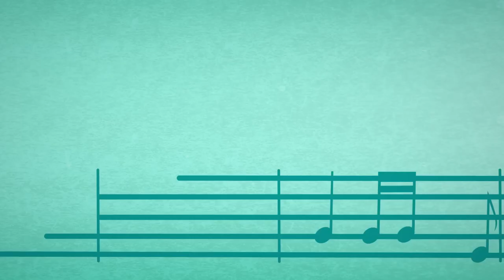Strawberry Shortcake 🍓 Strawberry Meets Granola Crunch! 🍓 Berry in the Big City 🍓 Cartoons for Kids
For Kids_Tv -  a fantastic YouTube channel for kids, full of magical cartoons for kids, series for kids and full cartoon movies. Animation from all over the world, thousands of episodes, endless adventure!